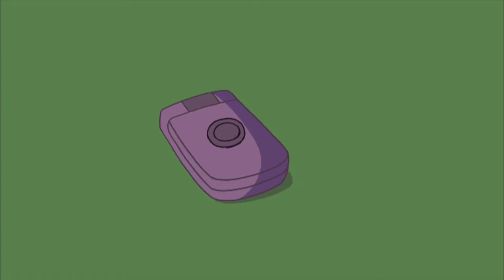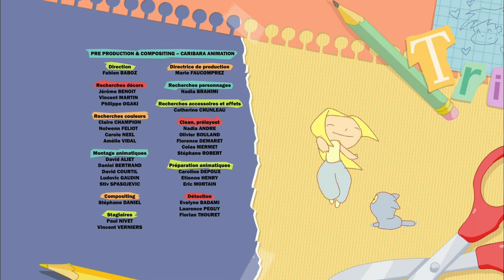C'est la fête de la musique !! 🎸🧑‍🎤Bazar total | Lou! français | Episode complet | S1| Dessin animé